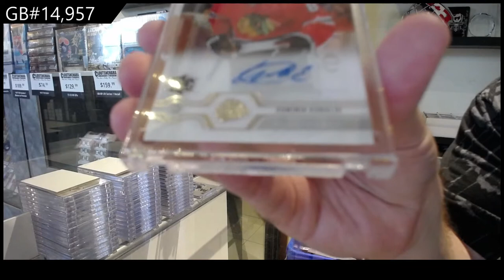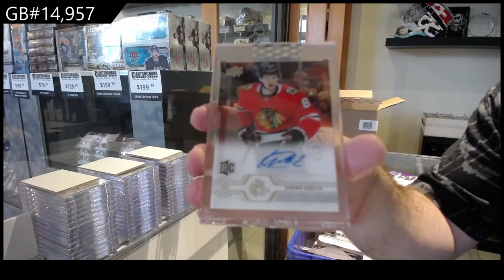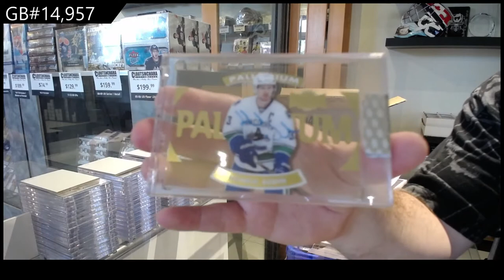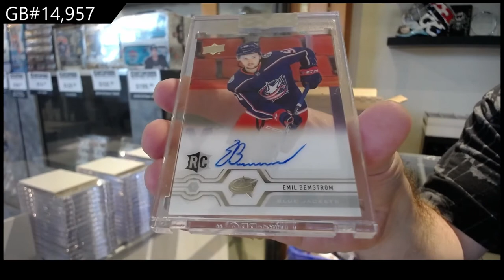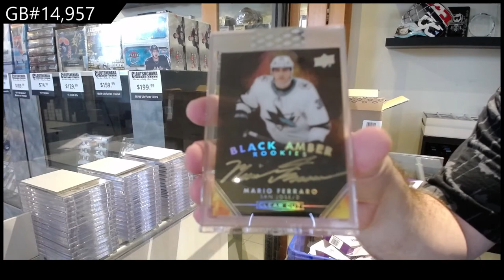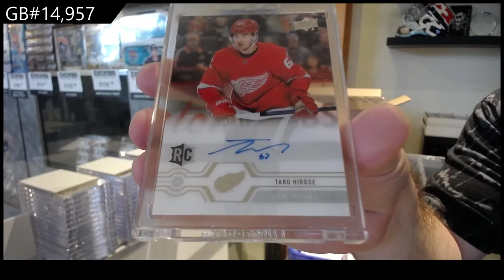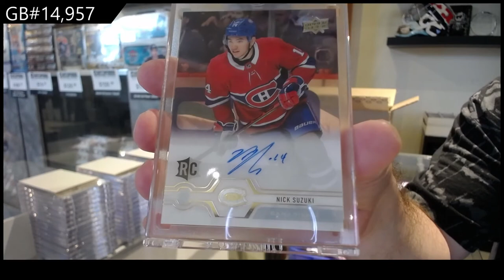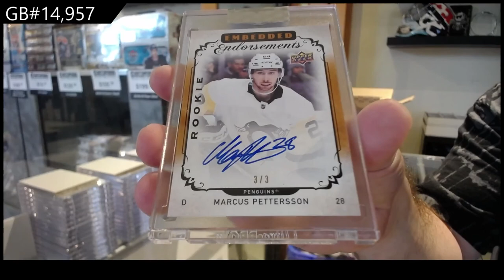19-20 Upper Deck Clear Cut Hockey 15 Box Case Break - C&C GB #14,957